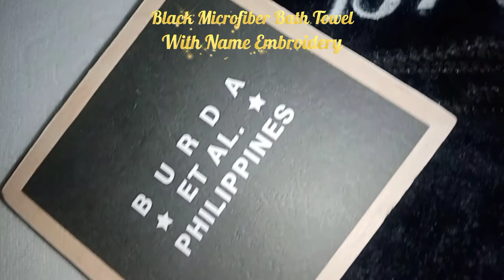Affordable & Useful Microfiber Bath Towel with Name Embroidery (Black)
Burda Personalized Microfiber Bath Towel with Name Embroidery